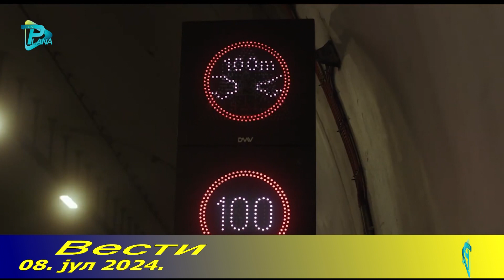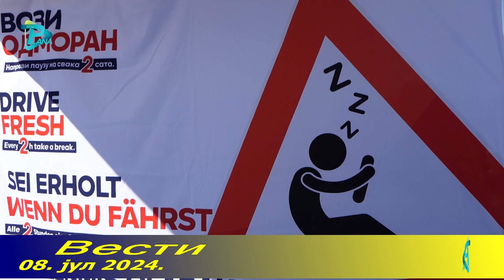VESTI 08. jul 2024.RTV PLANA